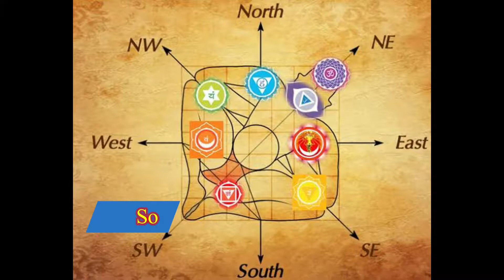Vastu remedies for home I Vastu tips (English) [Part -1]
Vaastu literally means resident. Ecological problems in your home can bring a variety of unpleasant events or mishaps into your life. However, if the ecosystem is adhered to in the resident, life can be filled with happiness and prosperity. People who have old houses or buy flats have problems with their homes because the design of the house cannot be changed.

For many, quarrels in the home are a daily occurrence, and because of these disturbances, negative energy is created in the home, which is also due to Vastu faults. There is also a way to get rid of it.

Besides it there are various problems due to Vaastu fault. Watch the video attentively to know the remedies.